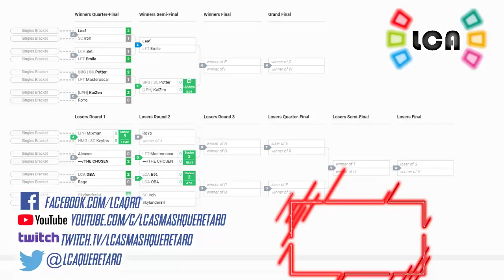LCA WEEKLY 134 | Singles | SC|Potter vs LPH|Kaizen